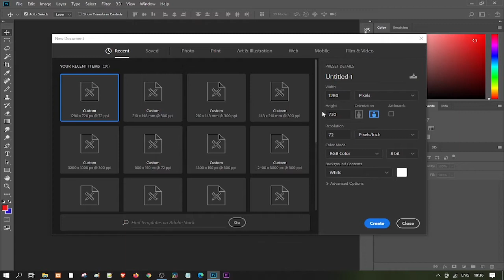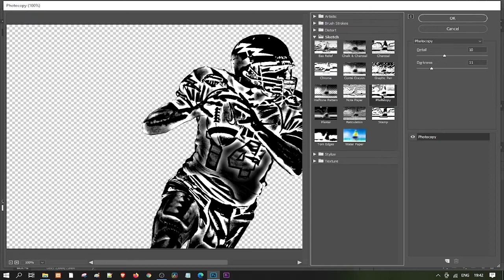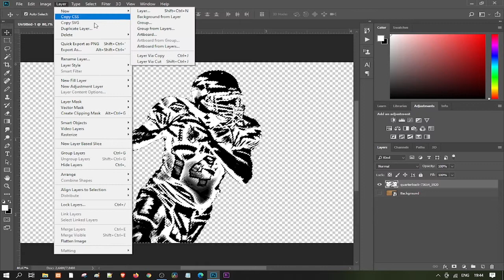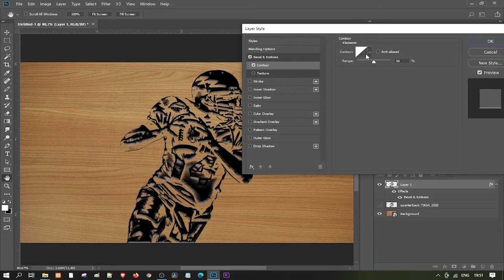Engraved Effect Photoshop Tutorial — Carved Wood Effect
This video shows you a step-by-step guide on how to make an engraved effect in Photoshop. You'll learn how to Desaturate an image and how to use Photoshop's filter and how to add Bevel & Emboss layer style. To get an engraved effect to your liking, try to experiment with different contour preset and adjust the highlight and shadow of the layer style.